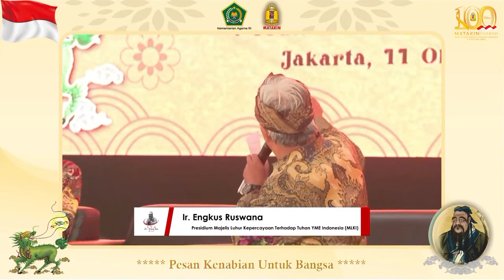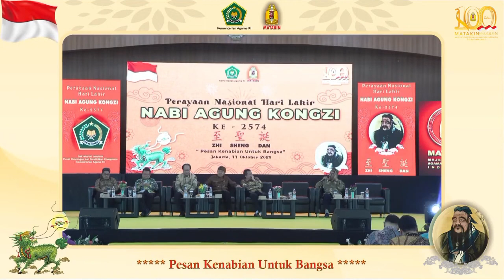Perayaan Hari Lahir Engkus Ruswana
Perayaan Hari Lahir Nabi Kongzi ke-2574